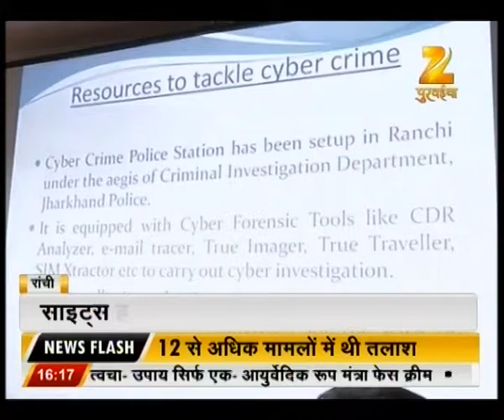Jai Bihar-Jharkhand | Part II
Watch the special news stories in this special segment of Jai Bihar-Jharkhand only on Zee Purvaiya.